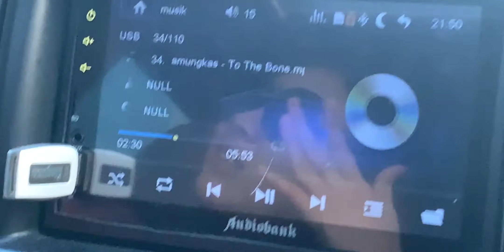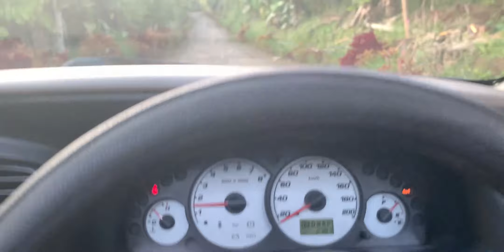Ngecamp Di Bukit Cendana , Pesawaran Lampung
haloo guys,
jadi ini lagi ngecamp di Bumi Perkemahan Bukit Cendana di Pesawara. mohon maaf kalau videonya kurang bagus karena memang gak banyak ngetake footeage nyaa..